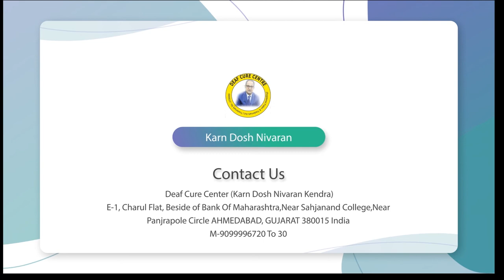बहेरापन की ट्रीटमेन्ट के बाद की ख़ुशी || Praveen Surana || Deaf Cure Center || Ahmedabad